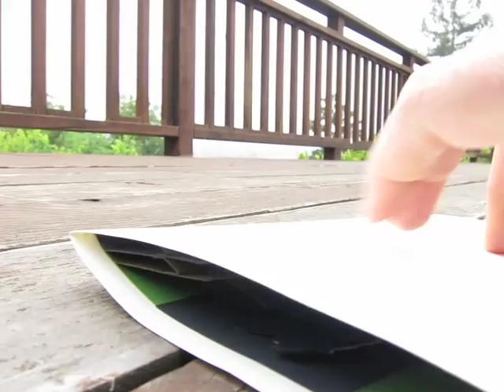Bike Card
Here's a short video of the pop up card I made for my uncle.  I laser cut all the parts out of stiff paper and then glued them all together.